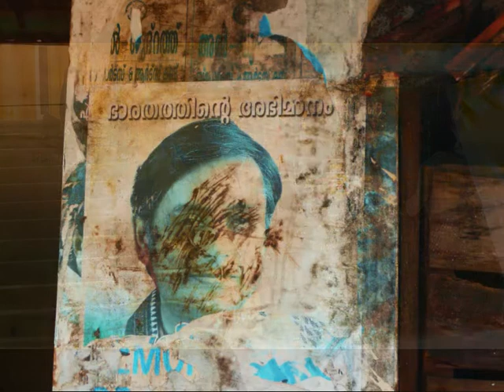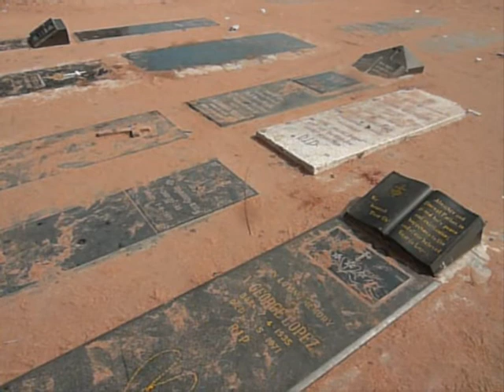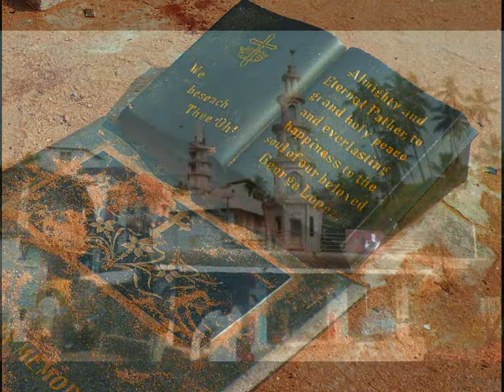Vizhjniam, a fishing village in Kerala - My S-W India 1 3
Malayalam music and people of Kerala - 7 December 2009